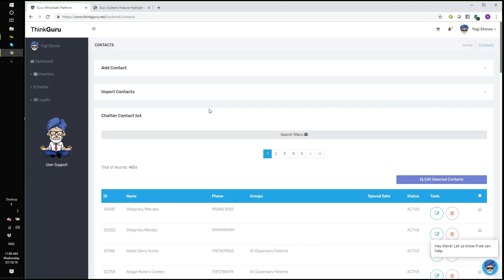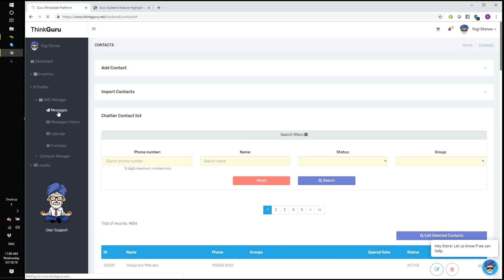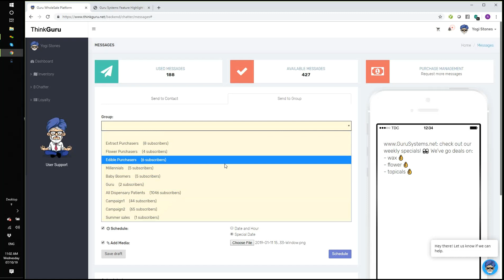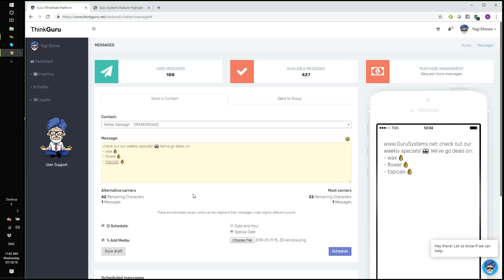Simple Text Message Marketing (API Integrated)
SMS/MMS marketing is a great complement or alternative to social media marketing. Here is a brief overview of Guru Systems' text message marketing tools. Use Guru Systems to send out your SMS or MMS campaigns. You can include emojis and images/files to really enrich your content. The best part is we integrate with your ERP or tracking systems to streamline your workflows for you. It all comes equipped with the proper compliance tools so you can avoid spamming people.